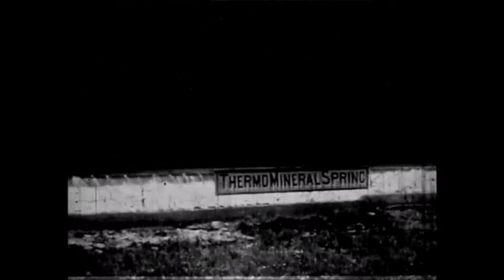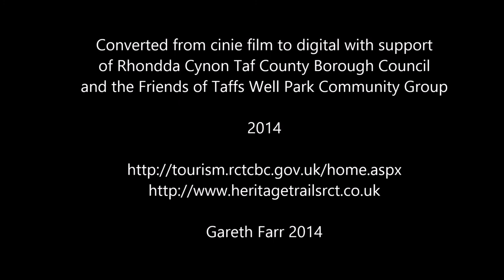Taff's Well Thermal Spring, South Wales, UK. Cinie film possibly 1950s.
Taff’s Well or Ffynnon Taf in Welsh is a village located north of Cardiff, South Wales, UK.

This cine film was filmed by Mr Evan Williams and recently donated by his family members Margaret Davies and John Williams. Margaret and John have kindly given their permission for the films to be uploaded to YouTube for the enjoyment of the public, residents past and present of Taff’s Well and anyone who may have a connection or interest with the area.

The cine film was converted into digital files by Rhondda Cynnon Taf County Borough Council in support of the ‘Friends of Taff’s Well Park’ group.

Gareth Farr

April 2015.